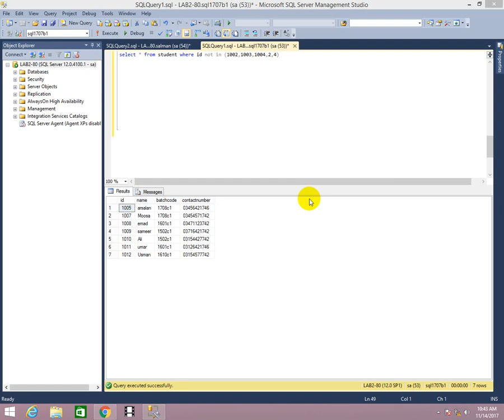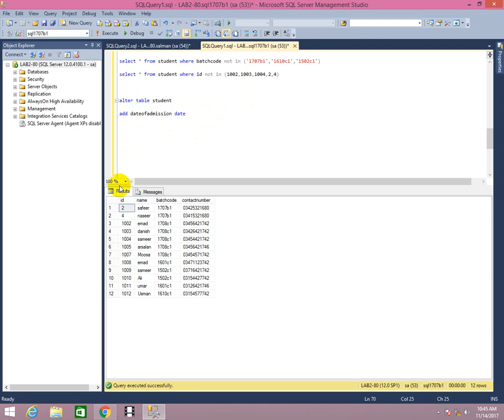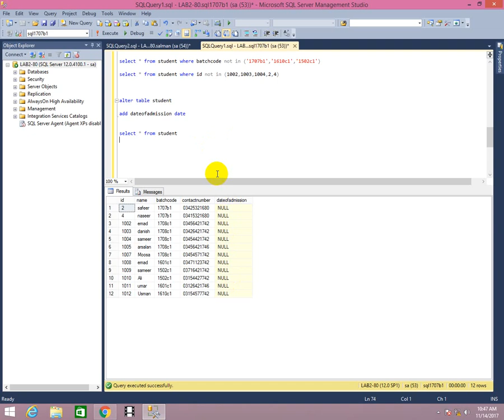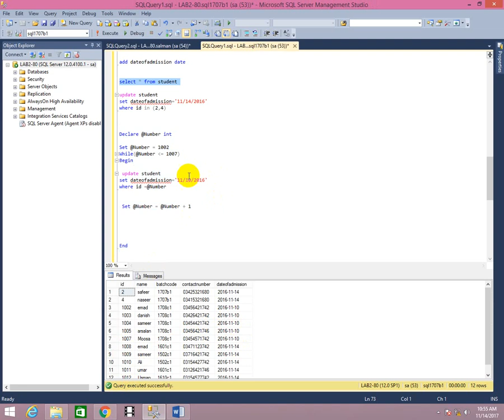Learn Sql server in hindi/urdu part-5 (Alter Table ,Update Table and While loop in Sql)